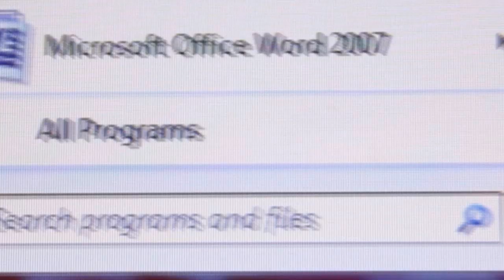Q&A with Miles Jai #8-Extensions and Contact Lenses.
This Q&A is a hot mess. I filmed it at all different times of the day and whatnot. Even so, I hope you still enjoy. Hope you guys are well. :)